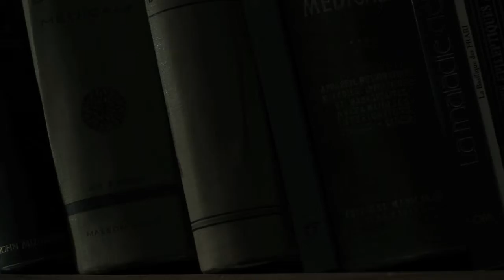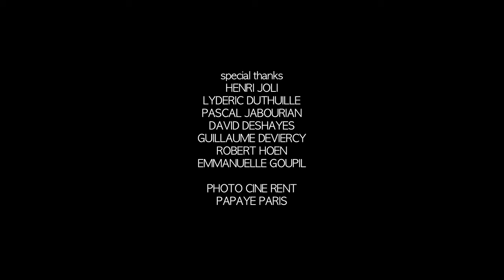l'Ordre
Short Film for the Haute Couture brand : "Eric Tibusch Paris"
Directed by Al Huynh
based on Farenheit 451